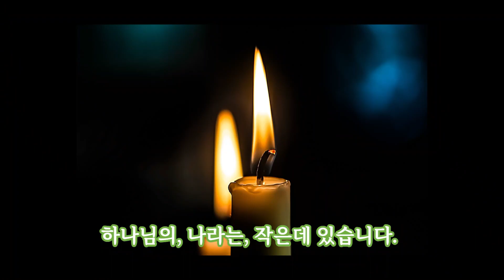NLMK. # 하나님의 일 이란?